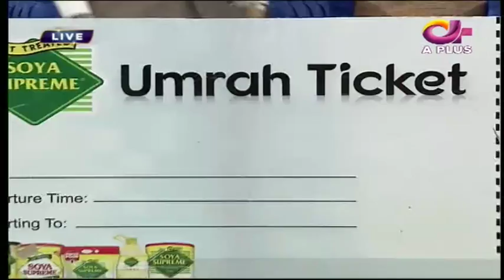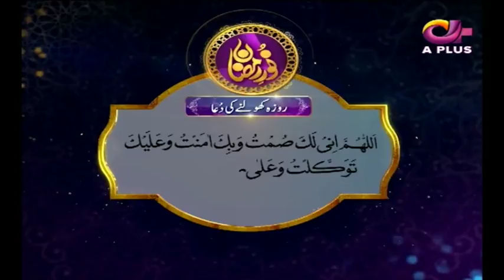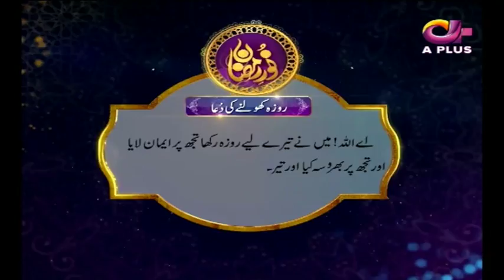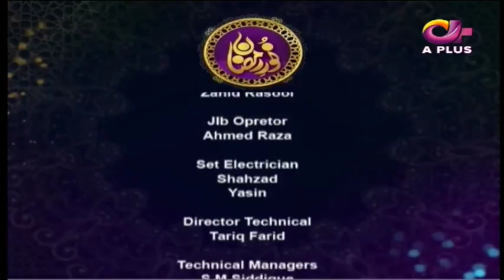Noor e Ramazan | Iftar| Farhan Ali, Qasim Ali , Farah | Part 6 | 13 Jun 2018 | Aplus | C2A1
Noor e Ramazan | Iftar Transmission | Farhan Ali, Qasim Ali , Farah | Part 6 | 13 June 2018 | Aplus